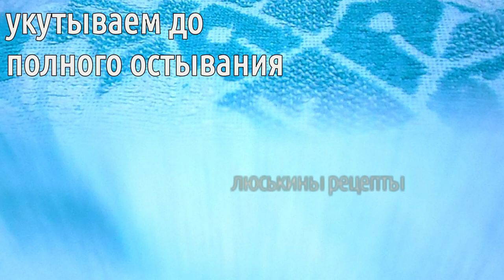МАЛИНА на зиму I ГУСТОЕ малиновое ВАРЕНЬЕ за 5 минут # 183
Очень простой, проверенный временем рецепт, как заготовить малину на зиму. Малиновое варенье по этому быстрому рецепту готовиться всего 5 минут, а получается густым и вкусным! Хранить такое варенье из малины можно при комнатной температуре. выход из указанного количества продуктов 2 баночки по 0,5 литра + грамм 150-200 на пробу.

Время варки варенья - 5 минут

⭐Ингредиенты:

*1 кг малины
*1 кг сахара

Любите вкусно покушать? Тогда вы попали прямо по адресу!

На этом YouTube канале вы всегда найдете простые и вкусные рецепты самых разнообразных блюд.

Рецепты на любой вкус и цвет.  Каждый день готовим с изюминкой и душой всевозможные полезные завтраки и сытные обеды, вкуснейший ужин и необычные десерты.

Пусть вам будет вкусно!